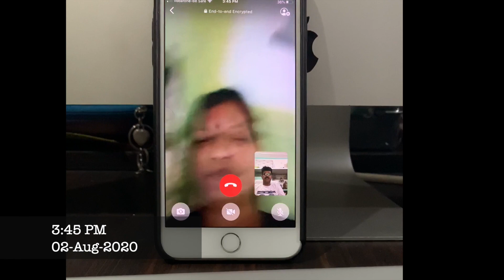Chronic Urticaria since 2002 Cured with Homeopathy Dr Ravi Singh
Here is a case of Chronic Urticaria since 2002. This lady had taken around 400 tablets of cetirizine (antiallergic medicine ) in a month.
She told us in the first consultation on 17 Feb 2020 that, In last month she had sleepless nights due to the trouble of Urticaria.
Even while taking the cetirizine, she was not getting the desired relief. She also told that she is suffering from varicose vein trouble.
We have started her treatment, and she never took any antiallergic medicine since the treatment. She narrated in her own words, ho she is feeling 100 % cured.
This case got treated by the method of medicine transmission through hair. It is a new homoeopathic treatment model, where one of the patient's hair gets placed and kept in a medicated vial. The patient will start getting the medication's effect in their body irrespective of the distance. Dynamic energy medicine is reaching to the body of the patient without taking orally. for more details. To get treatment of such chronic diseases with classical homoeopathy, book a curability session
Dr Ravi Singh
M.D. Homoeopathy
Ravi Clinic- A Centre of Classical Homeopathy
Address: D 1012/1 Opp. Dwarikapuri Colony
 Near Polytechnic Flyover Old Picnic Spot Road
 Indiranagar,
 Lucknow 226016, Uttar Pradesh, India